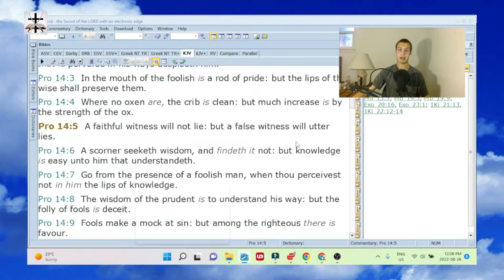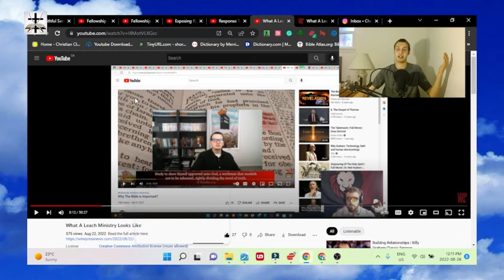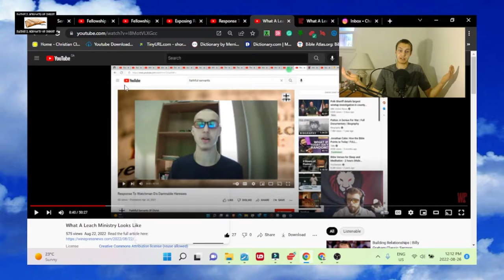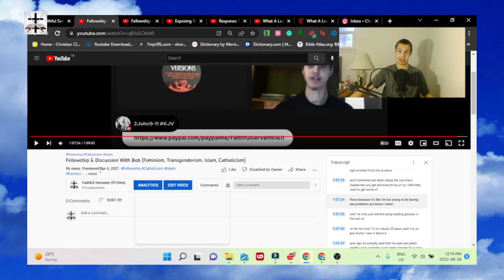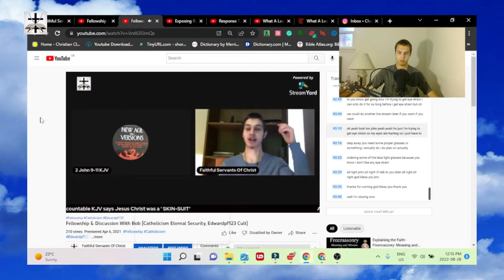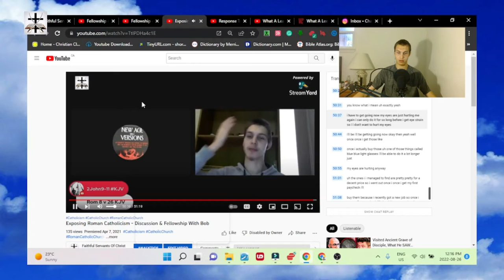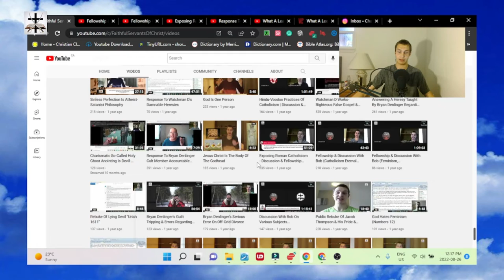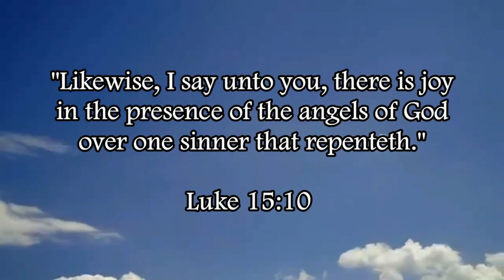Response To Jacob Thompson (JT Does) Lies & Nitpick Style False Accusations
Response to the lies and nitpicking-style false accusations of Jacob Thompson.

Proverbs 14:5 (KJV) - "A faithful witness will not lie: but a false witness will utter lies."

Proverbs 14:25 (KJV) - "A true witness delivereth souls: but a deceitful witness speaketh lies."